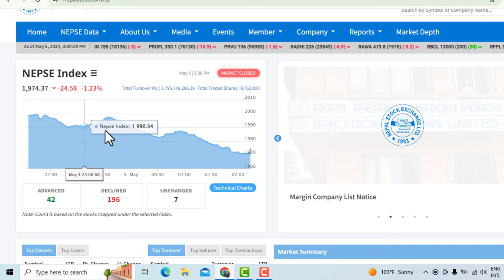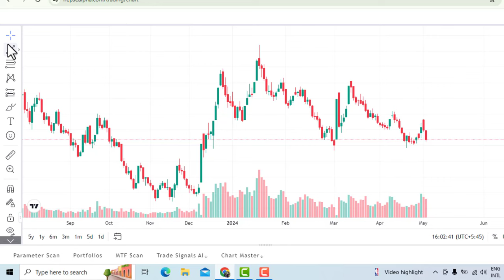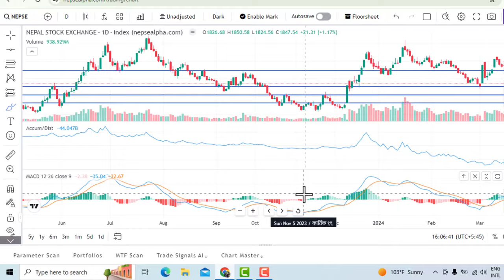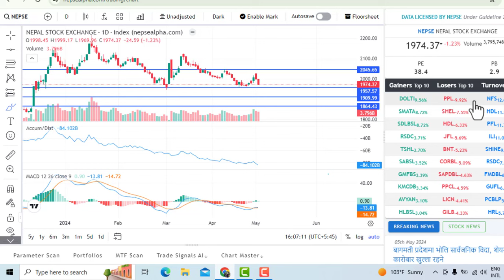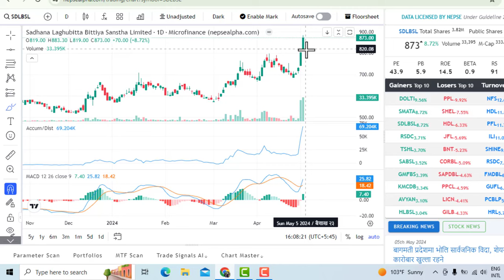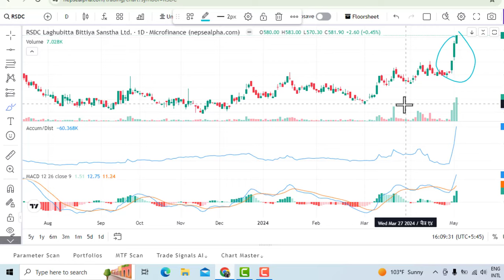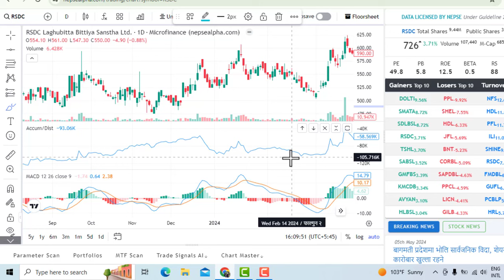NEPSE फेरी 1800 मा झर्ने। थामिएला 1950 को डिमाण्ड जोनमा ? DAILY NEPSE UPDATE। LAGANI SANSAR।